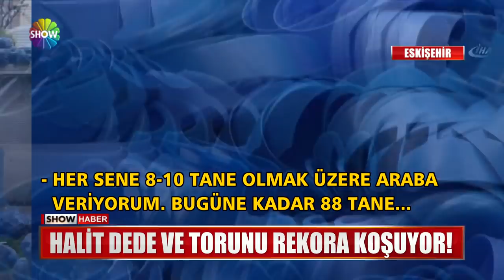Halit Dede ve torunu rekora koşuyor!